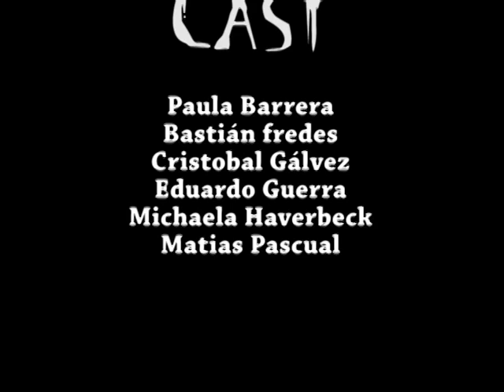MULTIRASER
Examen para " Creatividad Audiovisual"